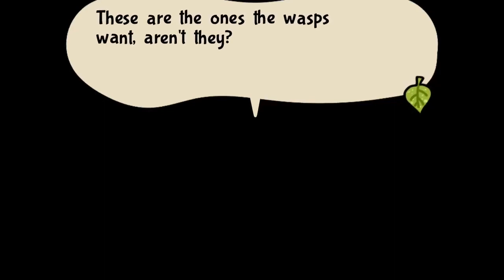Bug Fables - Ep 23 - Bandits Again!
We finally get to finish a side quest that deals with fighting! But then we get into some...trouble.
Be sure to check out some of my other stuff on other platforms!